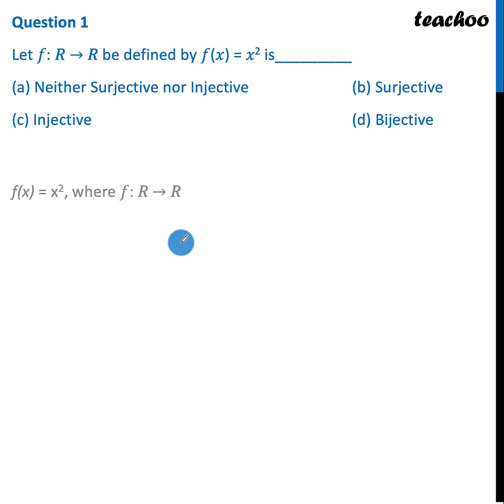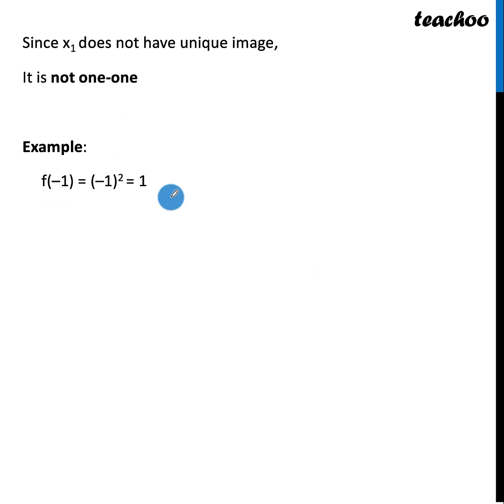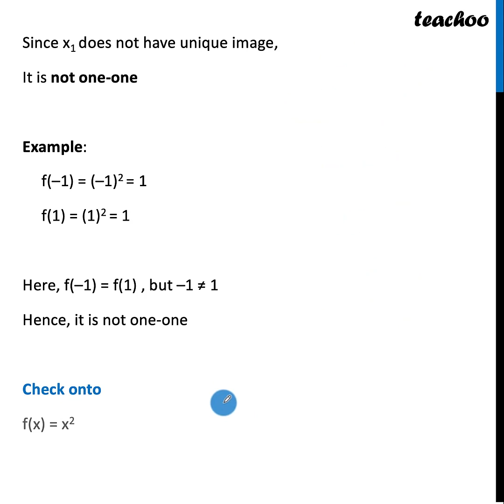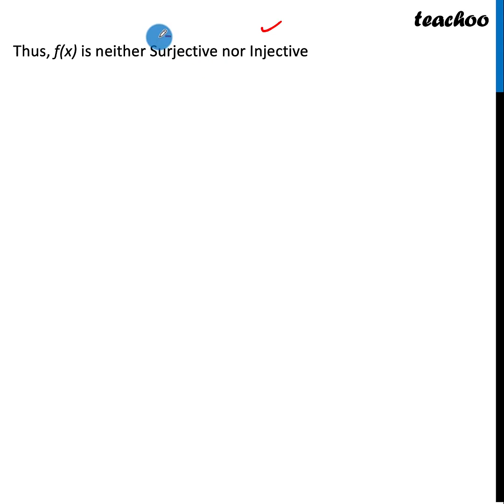Let 𝑓: 𝑅 → 𝑅 be defined by 𝑓(𝑥) = 𝑥2 is_ - Case Based - Teachoo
Get solutions to all questions of Relations and Functions Class 12